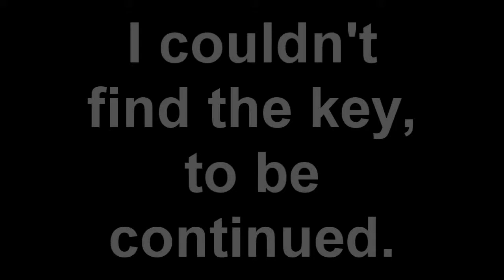MC: the First Griefers, Ep.9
Im not really good at English and im still learning to speak it. So please leave feedback! (correct me if I said smthing wrong)
Oh and if you give thumbs down, please say why you did that, it will help me improve my videos. thx

Review:
I really love this adventure map so far! It's made very good and it has loads of details and everything is made by hand. The story is explained very clear. The map is very open and you have lots of freedom.
I recommend you to download this map and play it by yourself!